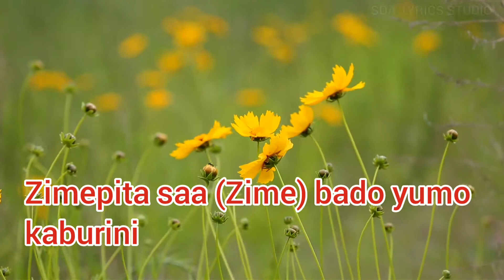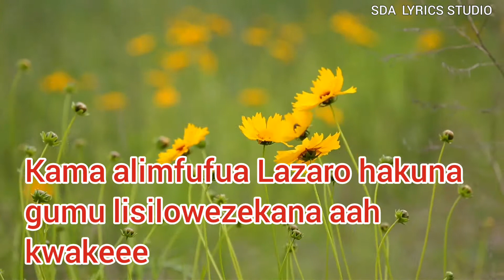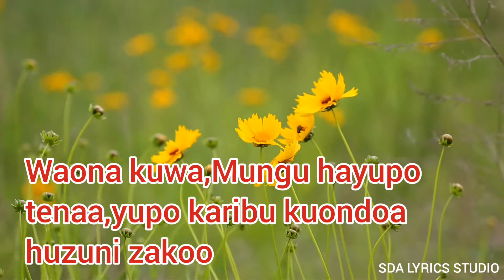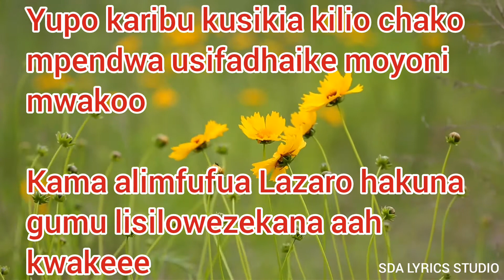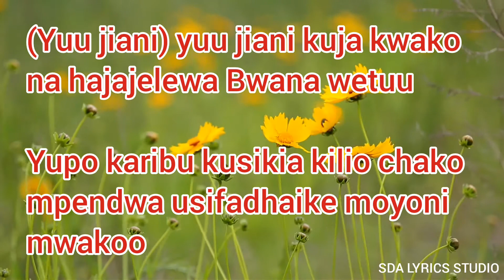Lazaro Lyrics - Kyarabi Ministers